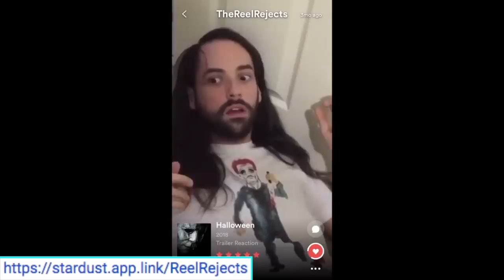SPIDER-MAN: FAR FROM HOME - Official TRAILER REACTION!!!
After the events of Avengers: Endgame, we get a more in depth look at SPIDER-MAN: FAR FROM HOME with Peter Parker & Mysterio! Here's our TRAILER #2 (official Trailer) REACTION!!!